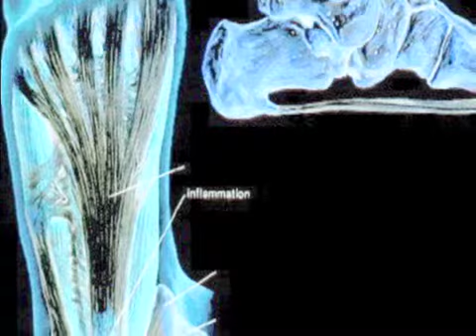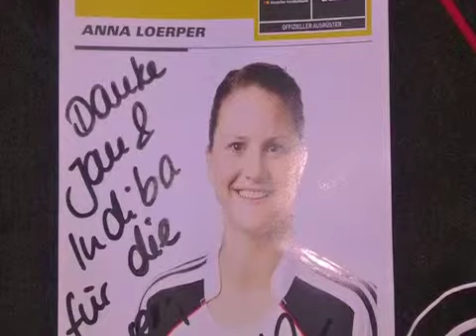Plantarfaszitis bei Handballnationalspielerin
Ende Oktober behandelte INDIBA Therapieleiter, Jan Schröder, in Hamburg eine deutsche Handballnationalspielerin, die seit geraumer Zeit über große Probleme im rechten Fuß klagte. Zuvor waren zahlreiche Behandlungen mit unterschiedlichsten Therapiemethoden eingesetzt worden, die allerdings nicht zur Verbesserung führten.
Im Folgenden stellt Herr Jan Schröder den Therapiebericht über die 8-tägige Behandlung mit der integrativen INDIBA Therapie zur Verfügung...